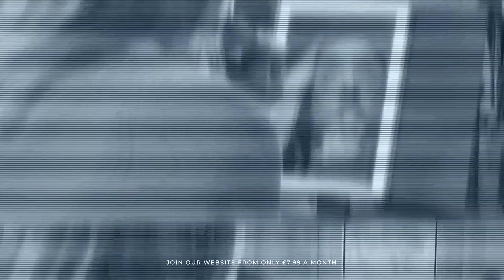Sophia Smith : H&M cotton pin striped pyjama set [PREVIEW]